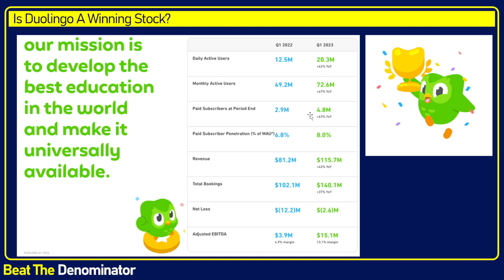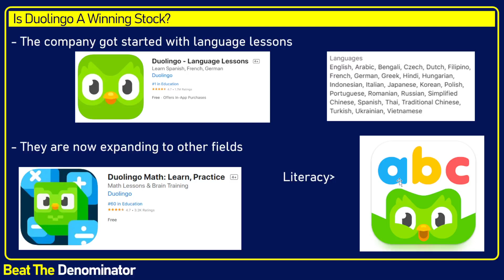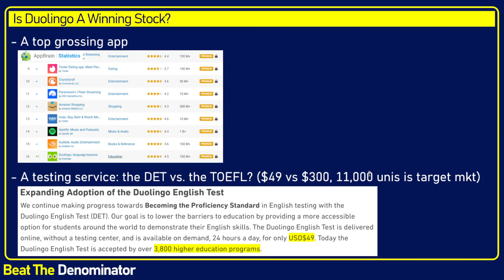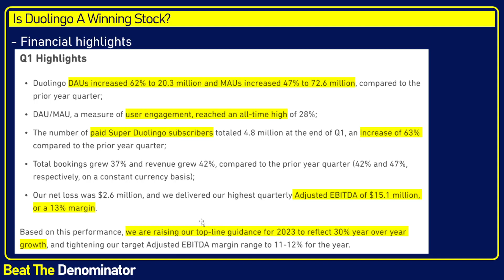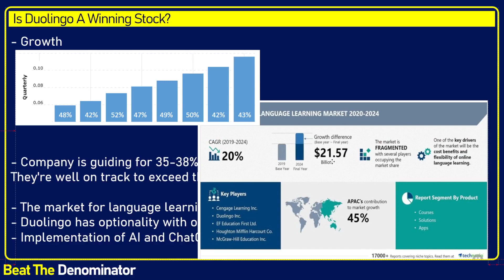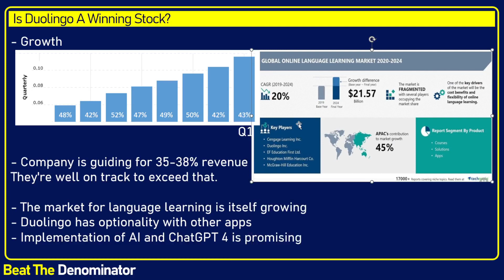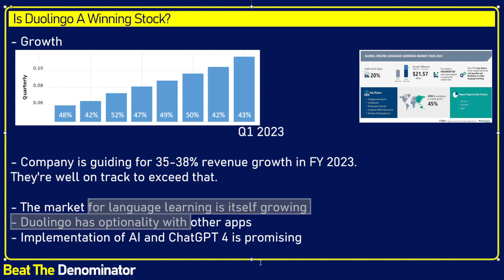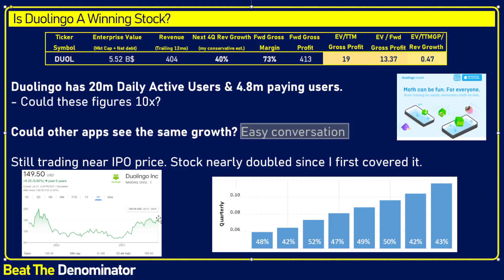Could Duolingo Become A 10-Bagger? DUOL Stock Analysis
In this video, I provide a brief update and growth stock analysis for Duolingo. DUOL stock publishes an app that has taken the world by storm and is top grossing around the world for learning different languages. But the goal of Duolingo is much larger, since they are developing plenty of new apps (e.g., Duolingo Math, Duolingo ABC), and these apps could grow exponentially. Revenue growth for DUOL has consistently been above 40% year-over-year since the firm's IPO, and I believe they are on track to keep that growth going. DUOL is also prised to benefit from the implementation of subscriptions and the return of adversiting spending as we exit this short-lived recession.